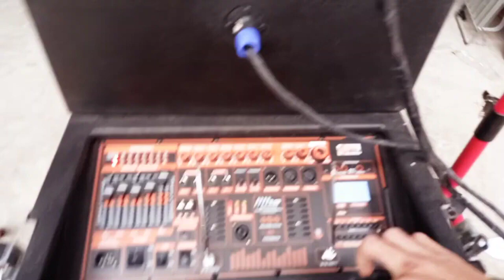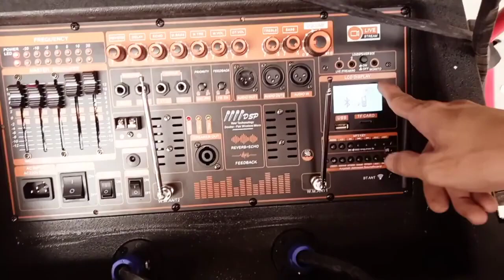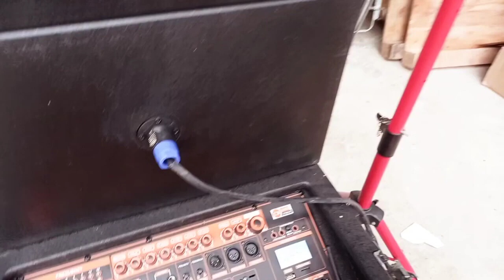LOA KÉO ARRAY 2.1 CÔNG NGHỆ CAO CẤP NHẤT HIỆN NAY DSP REVERB CHỐNG HÚ EQUALIZER LIVESTREAM 4 MICRO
Thông số kỹ thuật:
Khối vệ tinh:
- 2 khối vệ tinh tổng cộng 6 loa công suất thực 250W
Chi tiết bảng mạch:

Cách sử dụng:
Bộ sản phẩm gồm:
1 khối trung tâm SUB BASS 4 tấc, 2 khối vệ tinh, 4 tay Micro kèm 2 bóp 4 vòng chống lăn , 2 thanh chống 3 chân, 1 thanh chống cho khối trung tâm, 2 dây nối speakon, 1 dây jac canon, 1 remote, 1 dây nguồn.